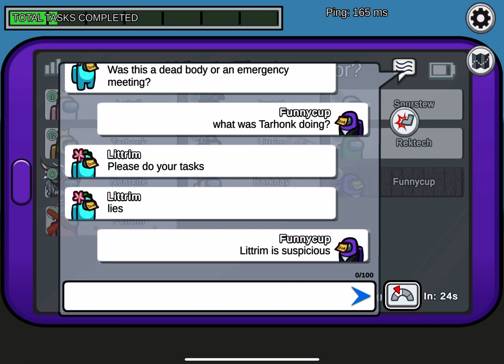som more game play :/